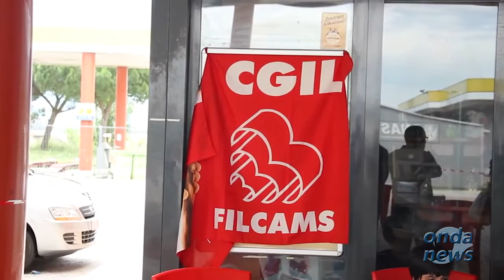Sala Consilina: continua la protesta dei lavoratori della stazione di rifornimento autostradale ENI